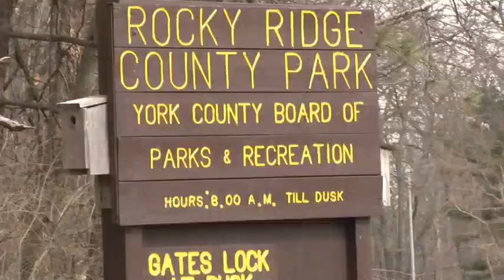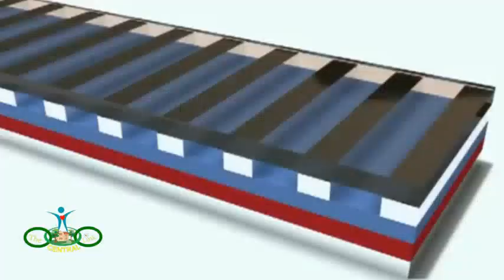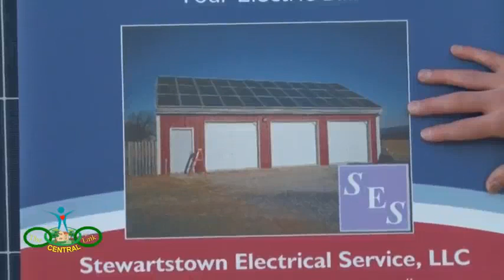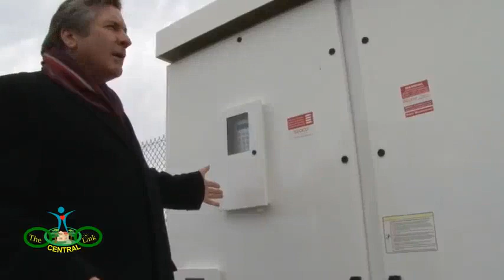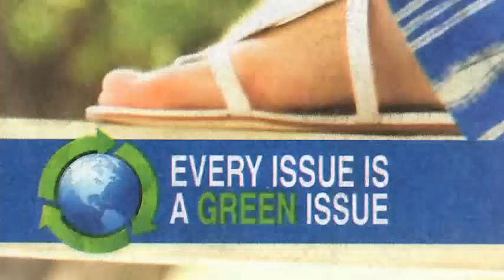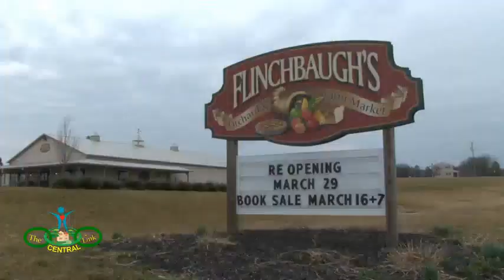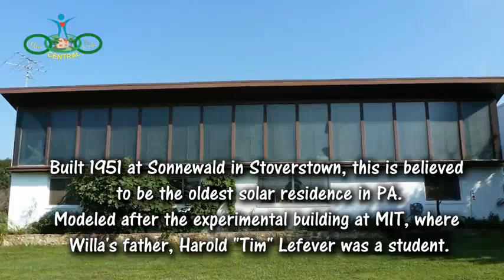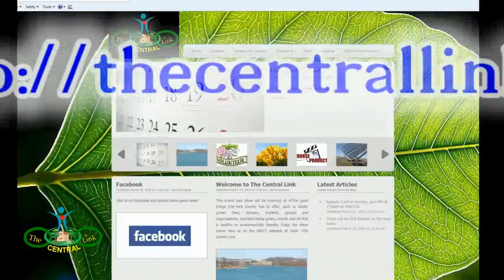How solar power works: A tv show I worked for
A very small-scale local show designed to support the global environment through local action.